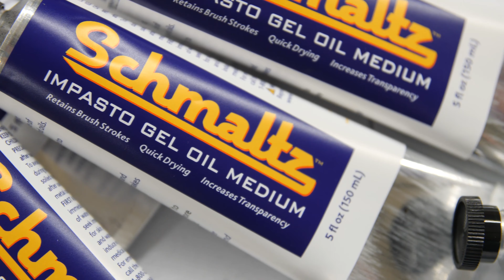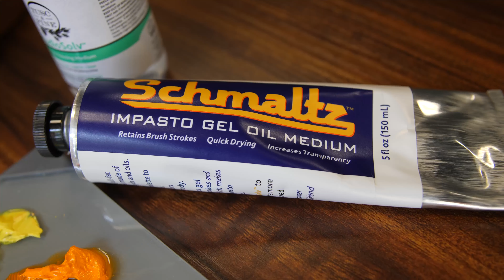The Secret Sauce Your Oil Painting is Missing! Schmaltz Artist Oil Impasto Gel Medium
Adds Volume and Shine ✅ Increases Transparency ✅ Decreases Drying Time ✅ Adds Peaks and Brush Strokes ✅ Schmaltz Impasto Gel Oil Medium is everything your painting recipe has been missing!!